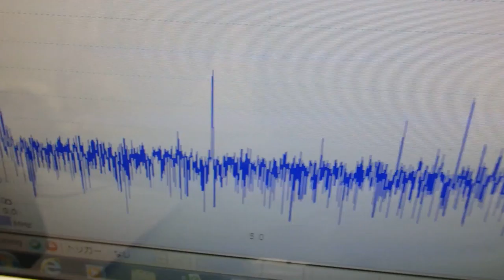音圧測定装置：超音波テスターを利用した実験動画 ultrasonic-labo